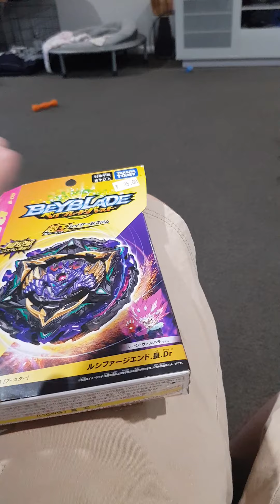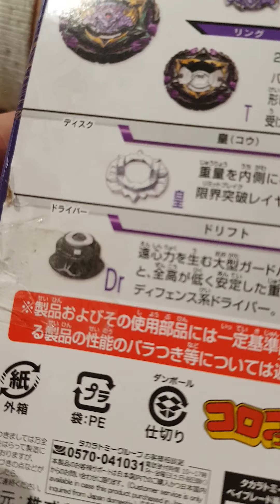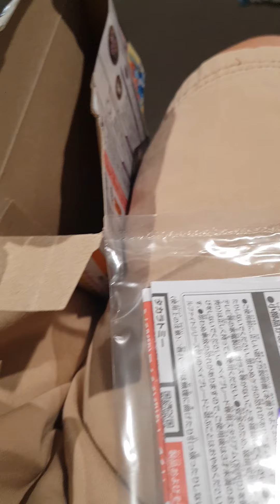Lucifer The End B-175 Unboxing and Review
Today i bought Lucifer The End from a store called Good Games (Store in Ashmore, Gold Coast)
Also I'm trying to get a new action camera
for better up close battles